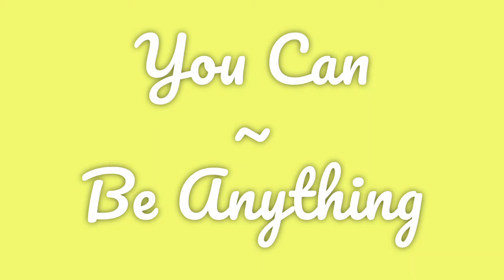Dance Moms - You Can - Be Anything - Audio Swap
Audio Swap ~ Chloe's Solo You Can ~ You Can Be Anything by Wizard Of Oz ft. Glenna Bree

Chloe's Solo You Can with Maddie's Be Anything music!

Video Credit: Lifetime & Princess Killer Bee
Audio Credit: Princess Killer Bee

Any suggestions? Please leave them in the comments down below!